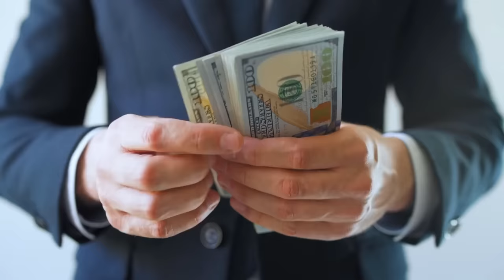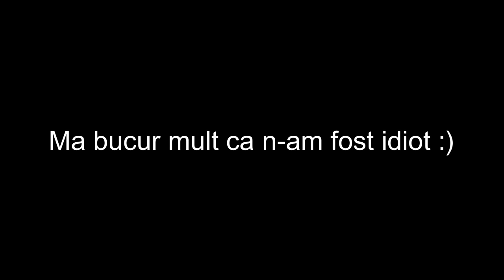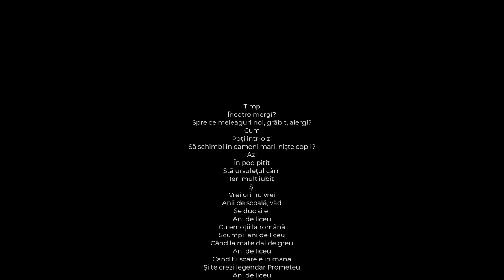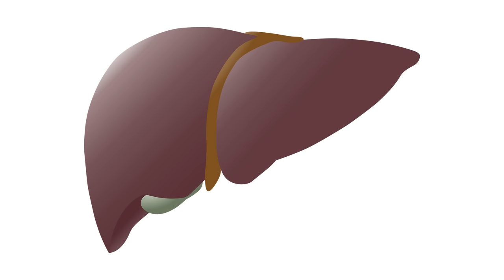Banchetul din Clasa a 12-a